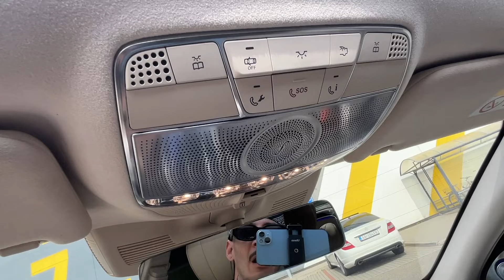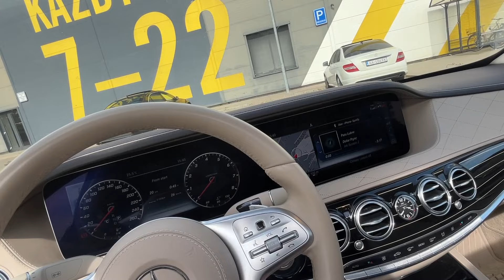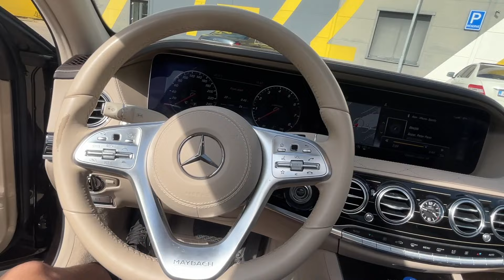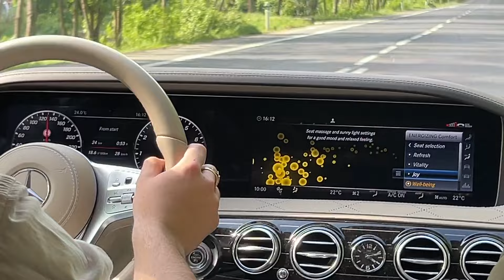MAYBACH Mercedes S560 za 200 000€